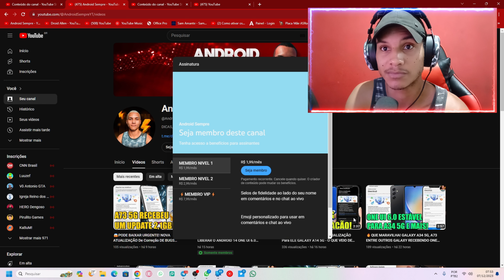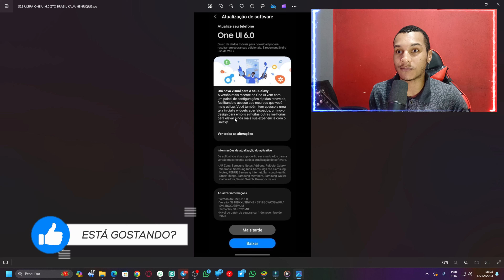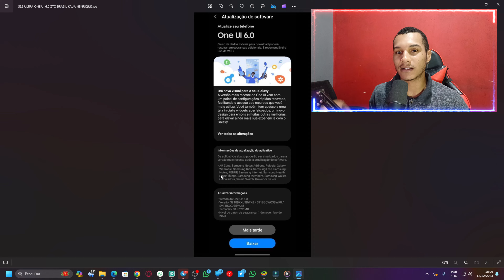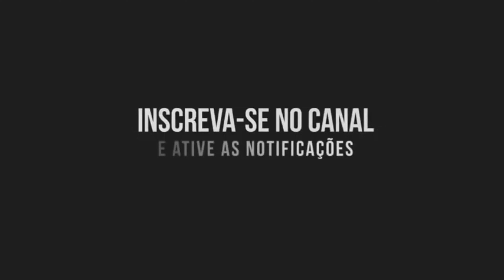😍CHEGOU FINALMENTE! ONE UI 6.0 ANDROID 14 NO BRASIL (ZTO) S23 ULTRA (PODEM COMEMORAR!) 😍